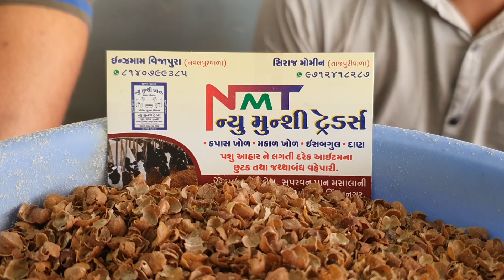Ghoda Zeera And Chana Chilka Full Information And Details At New Munshi Traders.